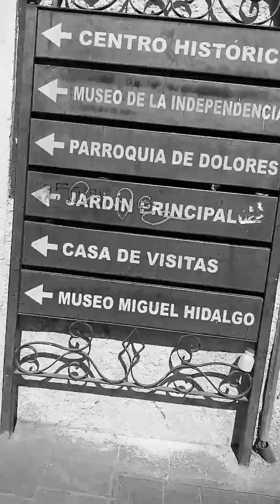Dolores Hidalgo Guanajuato